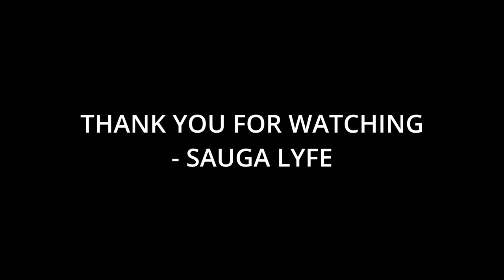8 Artists You Need to Listen To If You Like Psychic Fever from Exile Tribe